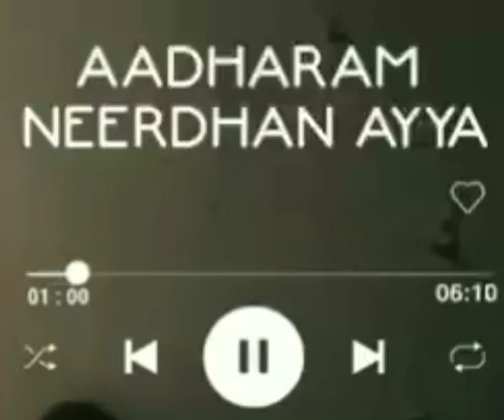Aadharam neerdhan ayya 🎻🎻 | Tamil christian song 📯📯 | CHRISTIAN BEATS BIBLE STORIES 📢📢